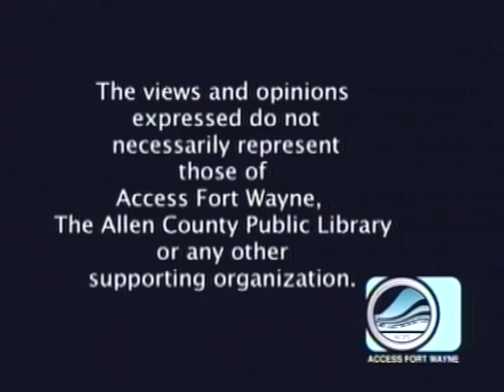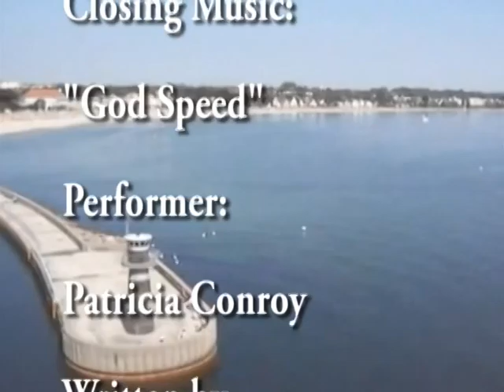Patty's Page - Guests: Dr. Alveda King and Mary Eifert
Patty interviews Dr. Alveda King of Priests for Life and Mary Eifert, Principal of Ascension Lutheran School in Fort Wayne. Taped for Access Fort Wayne.